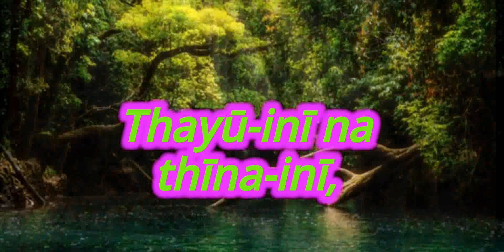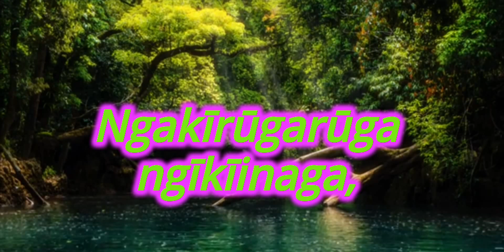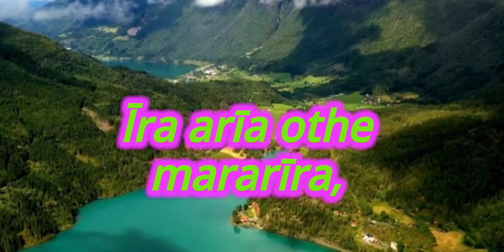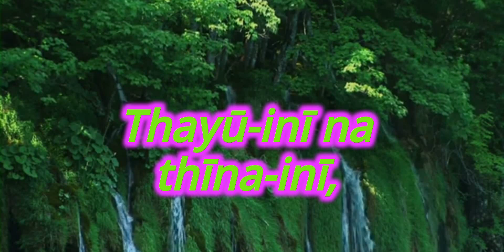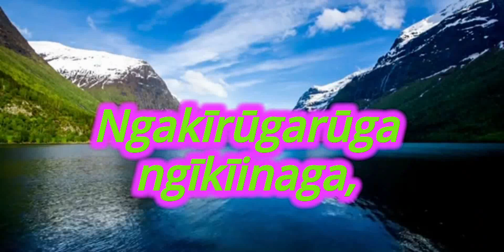NINA SIRI By Israel Mbonyi - (KIKUYU COVER) By Sam De Psalmist - Lyrics Video